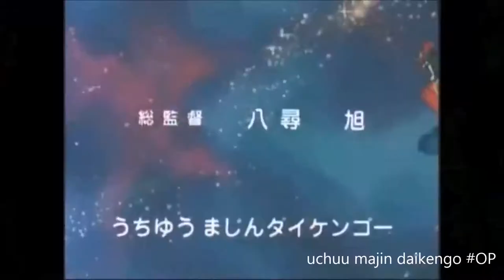なかむらたかし (Takashi Nakamura) sakuga MAD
animator : Takashi Nakamura (なかむらたかし)